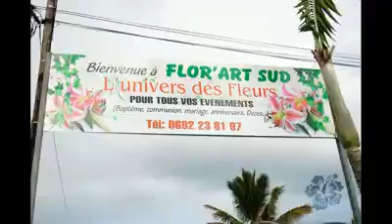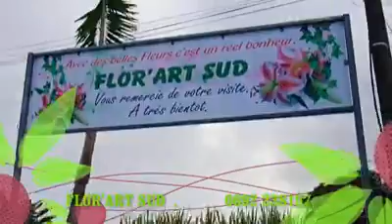Caro Island et Flor Art Sud vous presente les coulisses de vos mariages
Mariage Ile de la Reunion 974